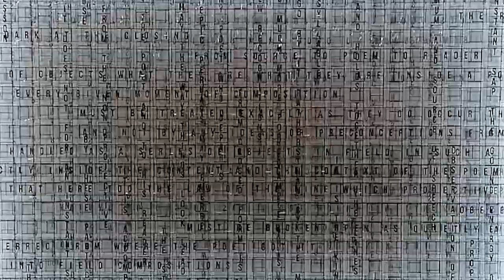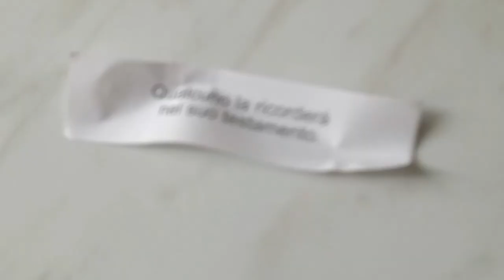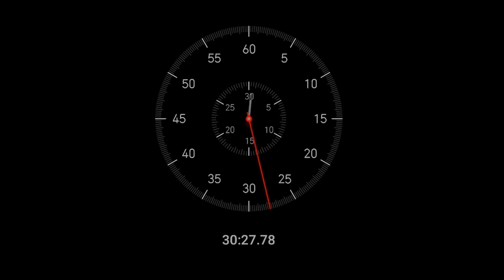Noia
Speciale video per gli attuali 69 iscritti